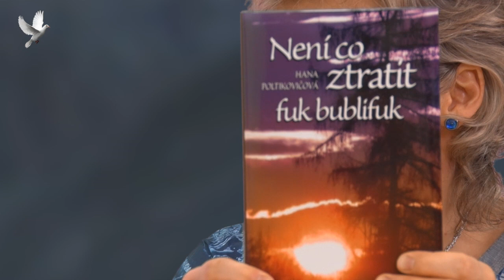Viliam Poltikovič, O Kailásu, pránické výživě a i smrti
Informace nejen o aktuálním seriálu na téma smrt, ale i o dalších Viliamových projektech.